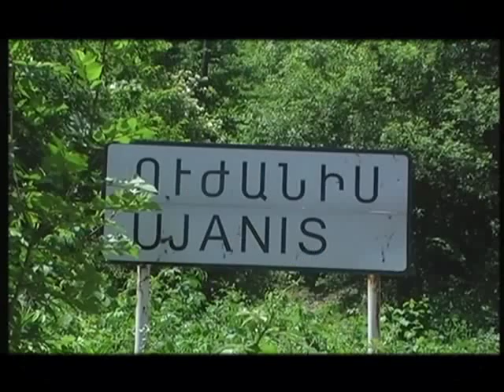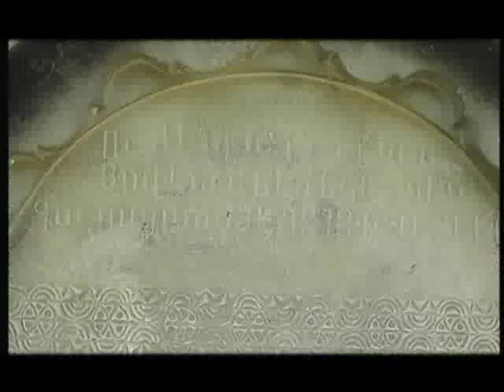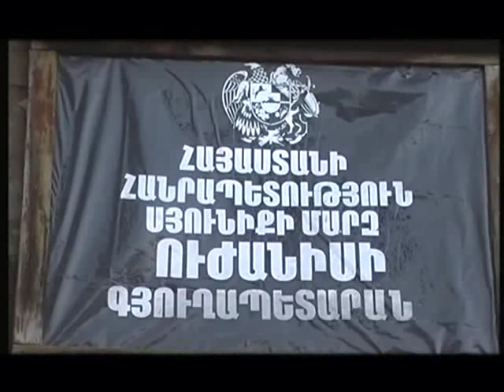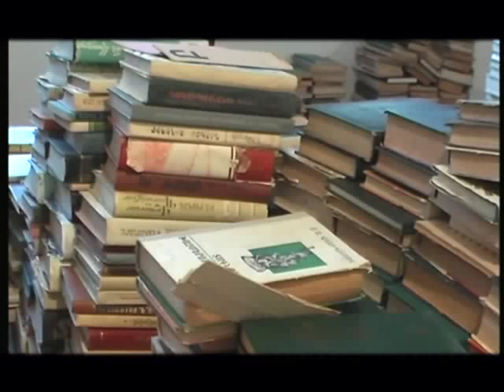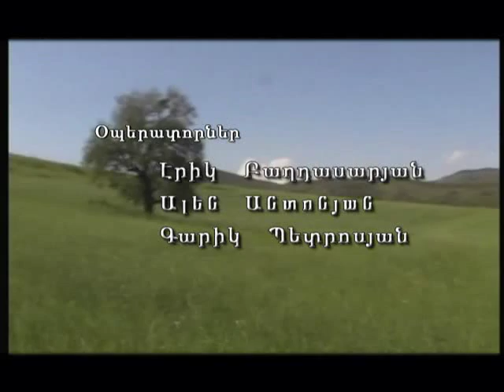GYUX Ujanis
մեր գյուղերը